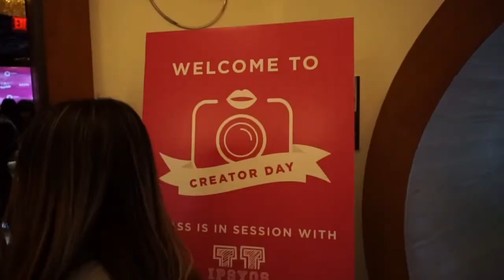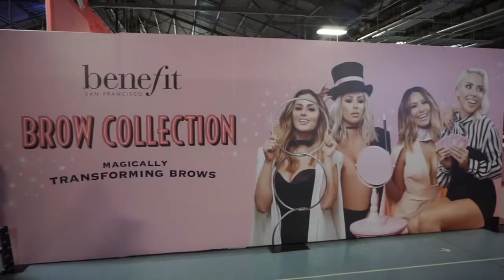GEN BEAUTY VLOG!! NYC | 2016 | Hazelbeauty89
Hey babes!! I had the pleasure to be invited as a Beauty Creator for Generation Beauty New York by ipsy last weekend!! I had such an amazing and unforgettable trip..so here is how it went down!

Hazelbeauty89

CODE: HAZEL

CODE: VERONICA10